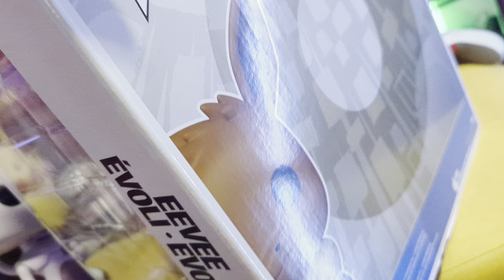📦 Unboxing : La figurine POP Évoli géant (Pokémon) !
📦 Unboxing : Découvrez la figurine POP Évoli géant (Pokémon) !

Aujourd'hui, nous avons le plaisir de vous présenter un unboxing très spécial : la figurine POP Évoli géant, issue de l'univers magique de Pokémon ! Cette adorable créature de type Normal est l'une des préférées des fans, et maintenant, vous pouvez l'avoir en version géante pour décorer votre espace de jeu ou votre collection Pokémon.

Dès l'ouverture de la boîte, on est frappé par la taille impressionnante de la figurine POP Évoli. Mesurant près de 20 centimètres de hauteur, cette POP est tout simplement irrésistible ! La qualité de fabrication est remarquable, avec des détails soignés fidèles au personnage emblématique d'Évoli.

Le design de la figurine POP Évoli est inspiré de l'illustration officielle de Pokémon, ce qui lui donne une authenticité qui plaira aux fans de la franchise. Que vous soyez un collectionneur passionné ou un amateur de Pokémon, cette figurine géante est un incontournable qui ne manquera pas de faire sourire petits et grands.

Grâce à son format imposant, la figurine POP Évoli géant deviendra certainement le point central de votre collection Pokémon ou un excellent élément de décoration dans votre espace de jeu. Il est difficile de ne pas tomber sous le charme de cette peluche exceptionnelle, qui apportera une touche de magie et de joie à votre univers Pokémon.

Alors, si vous êtes un fan de Pokémon ou si vous cherchez le cadeau parfait pour un ami passionné de Pokémon, la figurine POP Évoli géant est un choix idéal qui fera le bonheur de tous les dresseurs. Attrapez la vôtre dès maintenant et ajoutez une dose de tendresse à votre vie quotidienne avec Évoli, l'une des créatures les plus aimées de l'univers Pokémon ! 🌟🐾